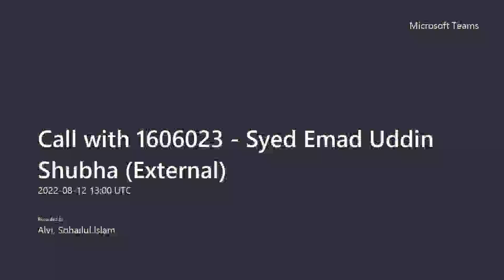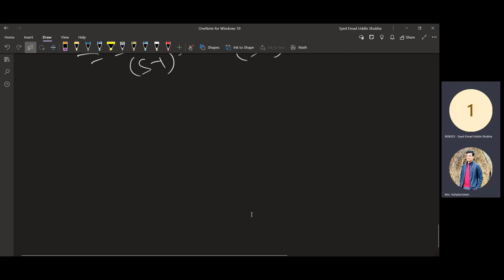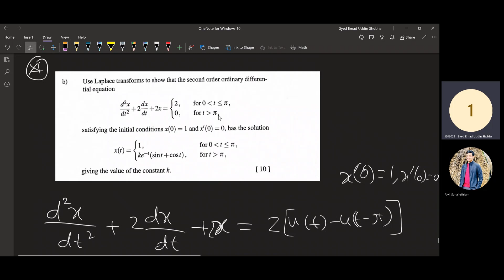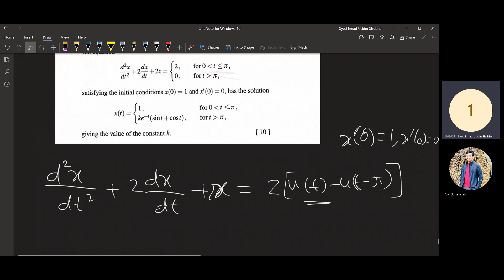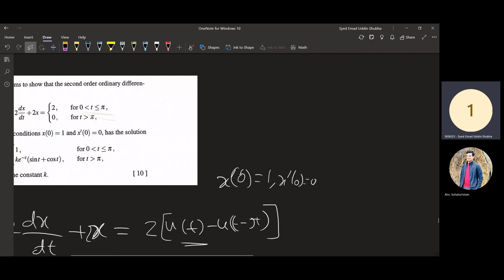Laplace Transform related math problems | Bangla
I discussed some problems based on Laplace Transform.